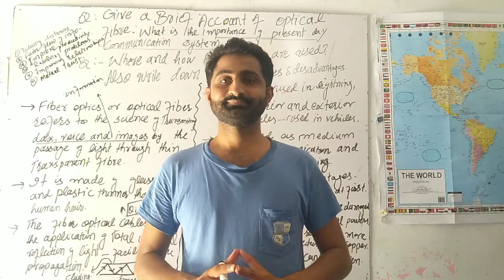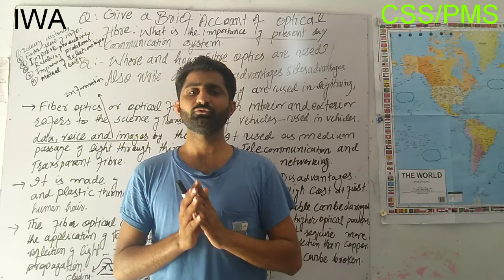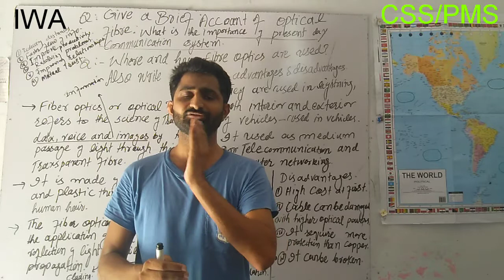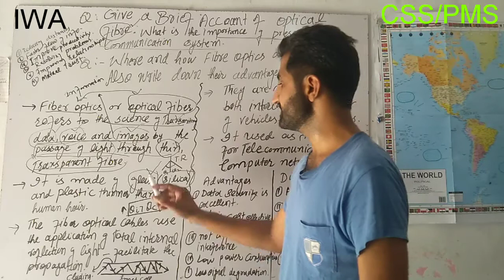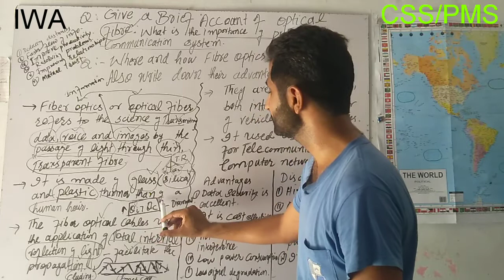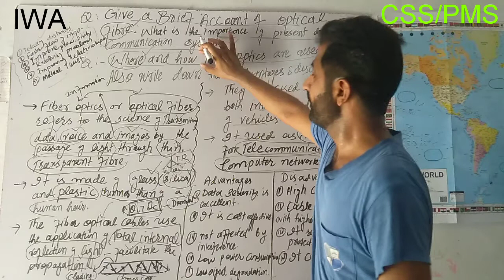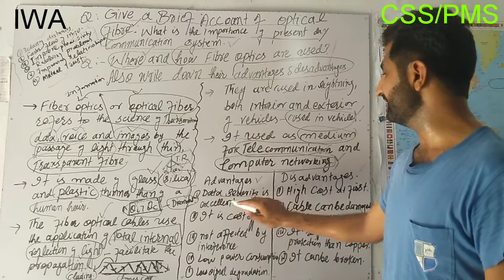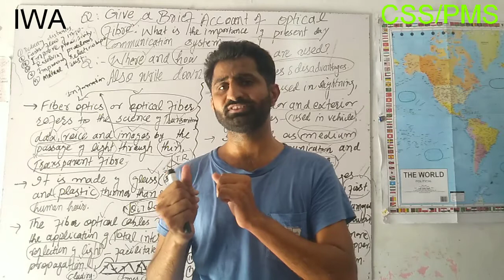CSS|PMS|GeneralScience&Ability lecture Series|Lecture 34|Optical Fibers||By Engr.AnsarNawaz.